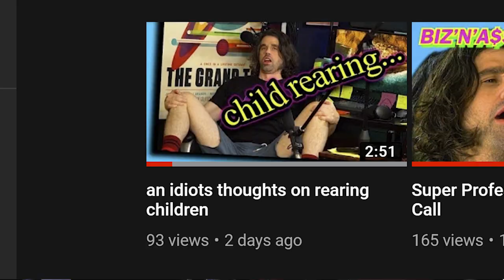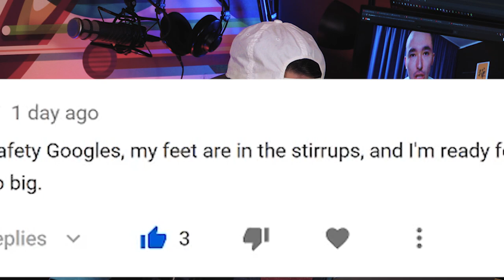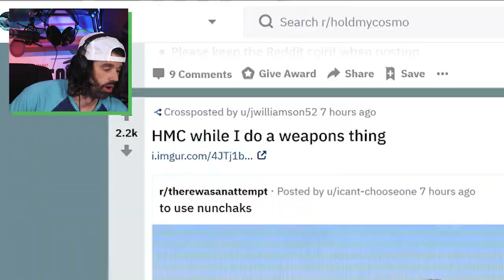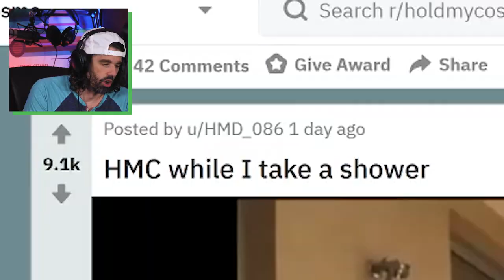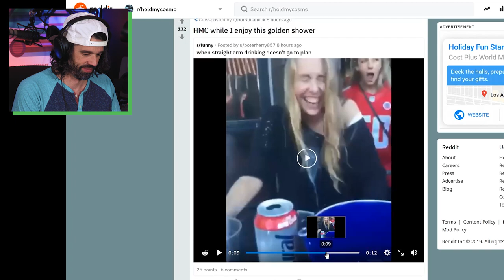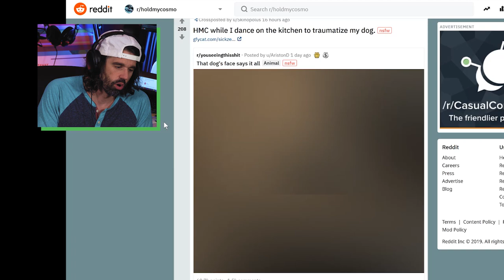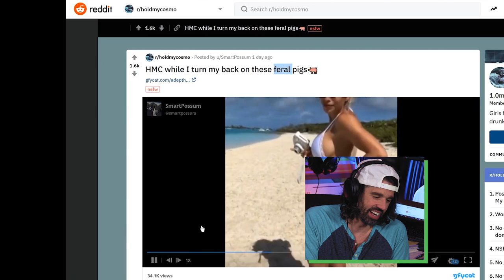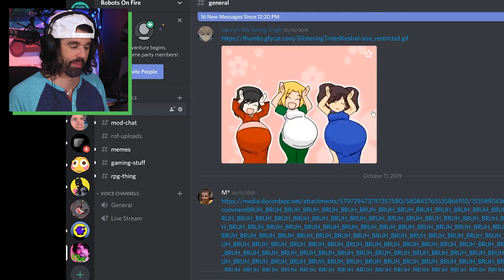the thirsty women of reddit - r/holdmycosmo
For all you know the very first review of r/holdmycosmo on youtube.